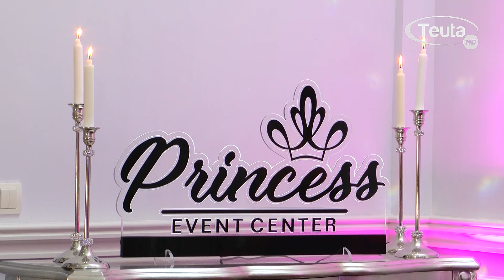Gjylie Pelingu - Baresha / TV Teuta